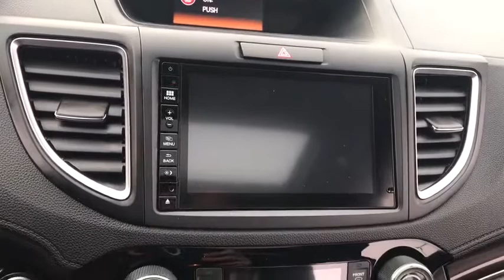2016 Honda CR-V near me Elmhurst, Itasca, Lombard, Hinsdale, Carol Stream, IL 81792A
BLACK Used 2016 Honda CR-V available near me in Elmhurst, Illinois at Honda on Grand. Servicing the Itasca, Lombard, Hinsdale, Carol Stream, IL area.

2016 Honda CR-V Black Certified. Touring AWD CVT 2.4L I4 DOHC 16V i-VTECAwards:* ALG Residual Value Awards * 2016 IIHS Top Safety Pick+ (With Touring Model) * 2016 KBB.com Brand Image Awards2016 Kelley Blue Book Brand Image Awards are based on the Brand Watch(tm) study from Kelley Blue Book Market Intelligence. Award calculated among non-luxury shoppers. Kelley Blue Book is a registered trademark of Kelley Blue Book Co., Inc. 25/31 City/Highway MPGHonda Certified Used Cars Details:* Transferable Warranty* Limited Warranty: 12 Month/12,000 Mile (whichever comes first) after new car warranty expires or from certified purchase date* Powertrain Limited Warranty: 84 Month/100,000 Mile (whichever comes first) from original in-service date* Warranty Deductible: $0* Roadside Assistance* 182 Point Inspection* Vehicle HistoryCall or Come to Honda On Grand in Elmhurst and get a deal that you can smile about!Reviews:* Exceptional fuel economy compared to other crossovers; plenty of adult-sized room in both seating rows; more cargo capacity than most rivals; rear seatbacks fold flat at the tug of a lever; appealing roster of tech and safety features. Source: Edmunds